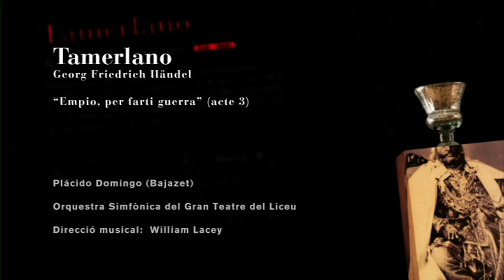TAMERLANO (Liceu 2010-11) "Empio, per farti guerra"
TAMERLANO de Georg Friedrich Handel
"Empio, per farti guerra" (acte III)

Placido Domingo (Bajazet)

Direcció musical: William Lacey